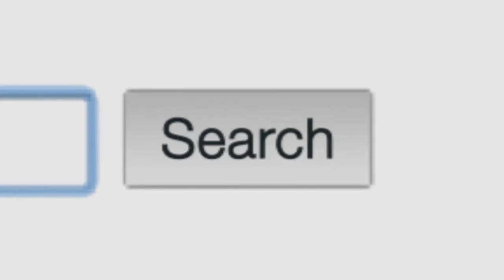Iran Will Make Its Own Version of "Argo"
Argo, Ben Affleck's thriller about the CIA's extraction of six American workers trapped in revolutionary Tehran, was nominated for seven Academy Awards. Iran was not as impressed.

According to the New York Times, reports from the country say the Iranian government plans to finance a movie that will correct the score in what "should be an appropriate answer to the film Argo, which lacks a proper view of historical events."

That comes from the director, Ataollah Salmanian, who also wrote the screenplay for the proposed film, which is being called The General Staff.

It's not exactly clear what the Iranians found historically inaccurate with Argo. But Kenneth Taylor, the Canadian ambassador to Iran at the time said that "it will be amusing to see what they take issue with."